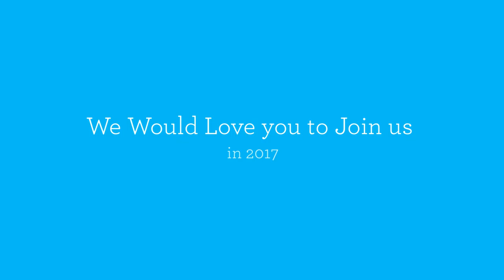Embracing Transformational Music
Celebrating with gratitude some of the wonderful transformational musicians, sound healers, dancers, teachers, speakers who have graced the Mantra and Om cafe stages at our Embrace Life and Gratitude Festivals. Every one has raised the vibration of each festival and of our beloved planet.